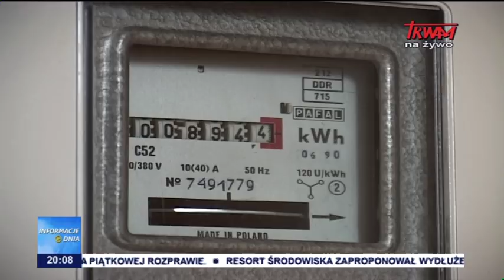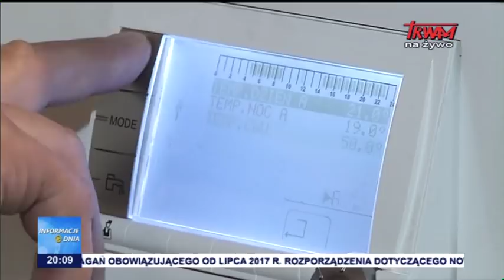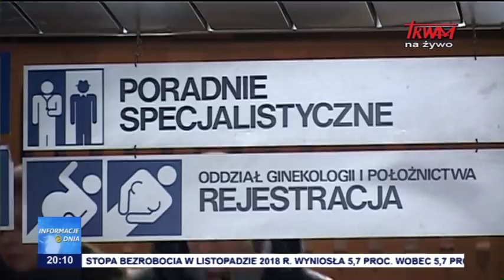Informacje Dnia 21.12.2018 [20.00]